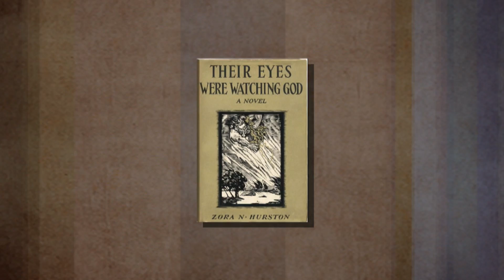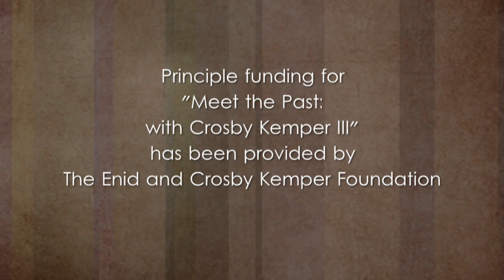Meet the Past: Zora Neale Hurston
Meet the Past features Kansas City Public Library Director Crosby Kemper III interviewing prominent historical figures (as portrayed by local actors and veteran Chautauqua performers) with Kansas City-area connections. This episode features Zora Neale Hurston, one of the pre-eminent writers of twentieth-century African-American literature.